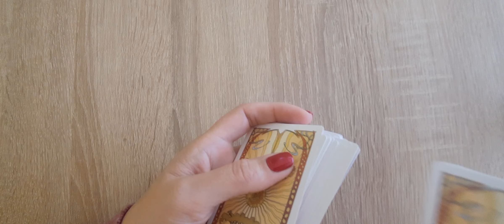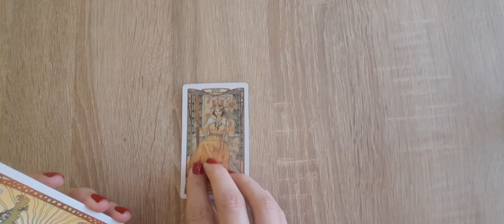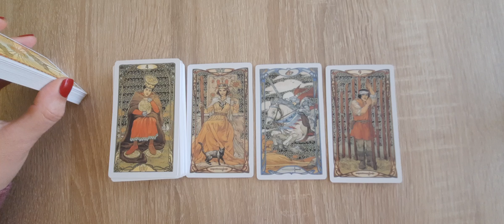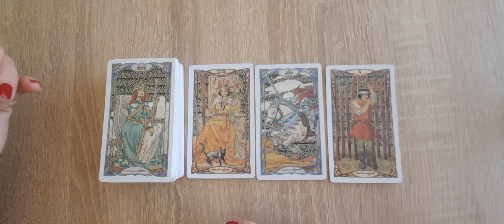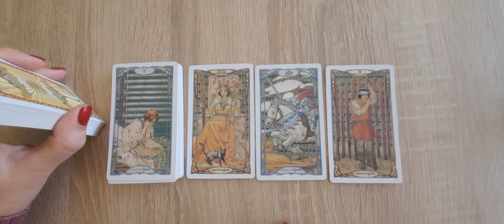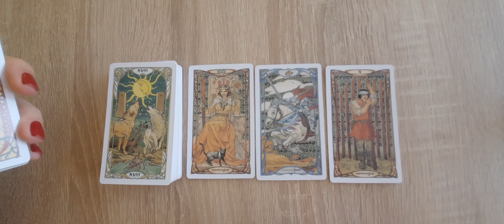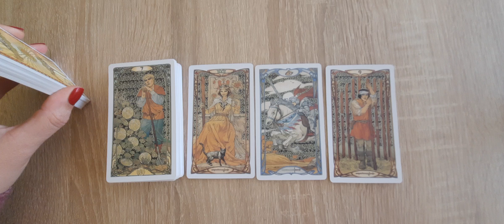Pești ✨️01-15 Noiembrie ✨️ Aveți nevoie de o pauză!🏝🛑